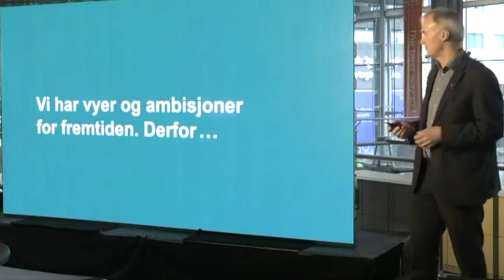Hvordan NSB ble til Vy...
Hvordan så det ut bak kulissene da NSB ble til Vy?
Vi tenker det var omtrent sånn som dette.

Sorry at det har vært litt lenge siden forrige video.
Nå er toget i gang igjen. (hehe tok du referansen siden videoen handler om tog ikke sant hehe)

Ofte stilte spørsmål:
21, men jeg liker ikke voksenbrus.
🏫 - Studerer/jobber du?
Jeg jobber for tiden som videojournalist og innholdsprodusent for P4.
Final Cut Pro X og Adobe Premiere Pro, men på YouTube mest Final Cut.
Adobe Photoshop.